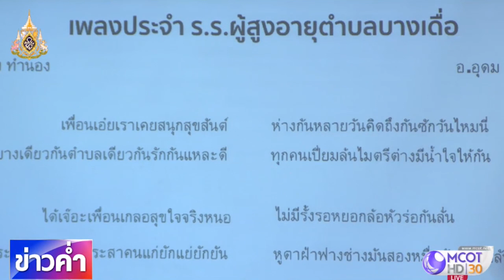โลกแห่งความสุขของผู้สูงอายุที่ “อบต.บางเดื่อ”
กองทุนสุขภาพตำบลโดย อบต.บางเดื่อ จับมือกับ สปสช.ทำโรงเรียนผู้สูงอายุ ที่เปิดสอนมาอย่างต่อเนื่องรองรับจำนวนผู้สูงอายุที่เพิ่มมากขึ้น เป็น 2,000 กว่าคนแล้ว  ติดตามจากรายงาน